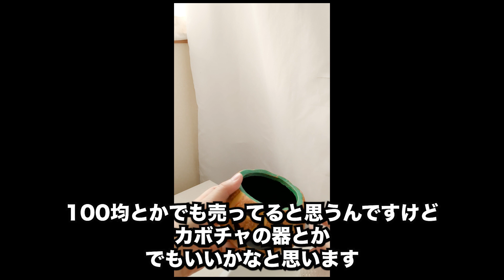そのままドライフラワーになってずっと飾れる！ハロウィンのお花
ハロウィンって夏の終わり頃から飾り初めて１０月末まで
ずっと飾りますよね〜

生花だと、どうしても１〜２週間で枯れてしまうので、
長く飾ることができないんですけれども、そのまま置いておいても
ドライフラワーになる花材で、
ずっと飾れるアレンジメントをご紹介します。

★花材★
①パンパスグラス　②ヒペリカム　③ユーカリ
④ソラナム（花なす）
全て、そのままドライフラワーになってしまう生花です。